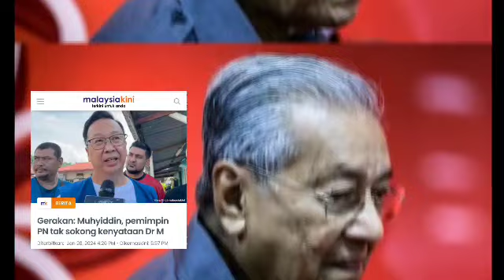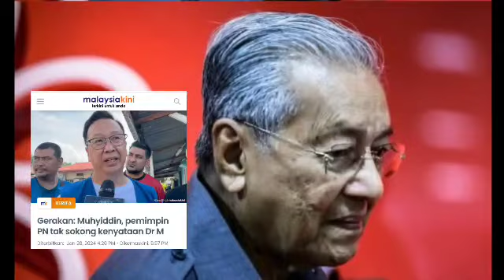Keputusan malang .. Mahathir didapati "nazak" pagi ini..